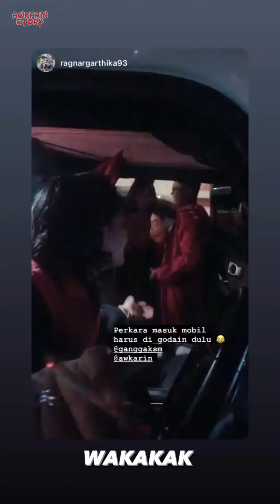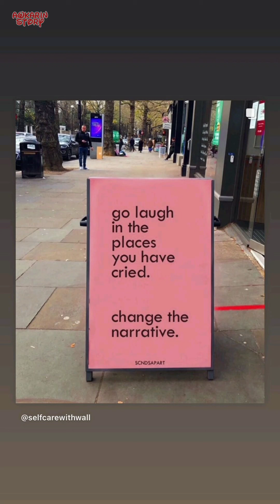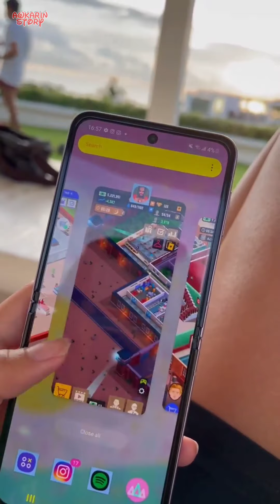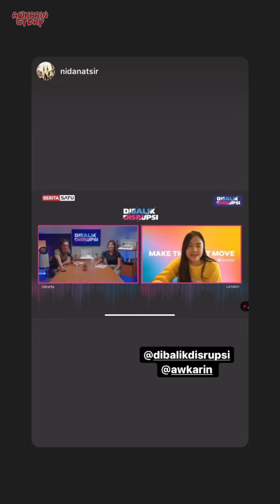Awkarin Dan Gangga Pasangan Males Mandi - 01 November 2021 || Awkarin Story